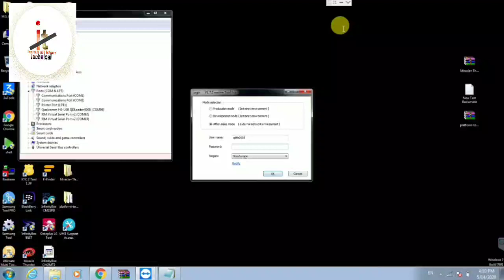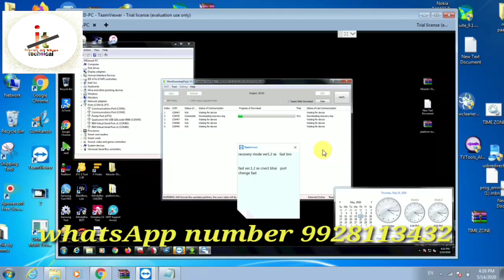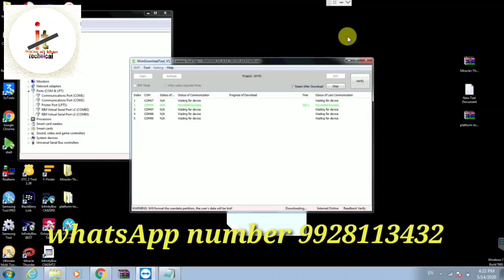REALME 5I PIN PATTERN UNLOCK||RMX2030 PIN PATTERN REMOVE ONLINE REMOTE SERVICE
Rmx 2030 online flashing done

All online service 🔛🔛🔛🔛🔛🔛

𝐑𝐞𝐚𝐥𝐦𝐞 𝐎𝐧 𝐒𝐮𝐛𝐦𝐢𝐭 𝐘𝐨𝐮𝐫 𝐎𝐫𝐝𝐞𝐫 𝐅𝐚𝐬𝐭 𝟐 𝐌𝐢𝐧𝐮𝐭𝐞 𝐑𝐞𝐚𝐥𝐦𝐞 𝐆𝐚𝐦𝐞 𝐎𝐯𝐞𝐫🔥🔥

_*Fast Send Order Fast*_
𝐑𝐞𝐚𝐋𝐦𝐞 𝟐 𝐏𝐫𝐨 _𝐑𝐌𝐗𝟏𝟖𝟎𝟏_
𝐑𝐞𝐚𝐋𝐦𝐞 𝟐 𝐏𝐫𝐨 _𝐑𝐌𝐗𝟏𝟖𝟎𝟑_
𝐑𝐞𝐚𝐋𝐦𝐞 𝟐 𝐏𝐫𝐨 _𝐑𝐌𝐗𝟏𝟖𝟎𝟕_
𝐑𝐞𝐚𝐋𝐦𝐞 𝟑 𝐏𝐫𝐨 _𝐑𝐌𝐗𝟏𝟖𝟓𝟏_
𝐑𝐞𝐚𝐋𝐦𝐞 𝟑 𝐏𝐫𝐨 _𝐑𝐌𝐗𝟏𝟖𝟓𝟓_
𝐑𝐞𝐚𝐋𝐦𝐞 𝐔𝟏 _𝐑𝐌𝐗𝟏𝟖𝟑𝟏_
𝐑𝐞𝐚𝐋𝐦𝐞 𝐔𝟏 _𝐑𝐌𝐗𝟏𝟖𝟑𝟑_
𝐑𝐞𝐚𝐋𝐦𝐞 𝐗 _𝐑𝐌𝐗𝟏𝟗𝟎𝟏_
𝐑𝐞𝐚𝐋𝐦𝐞 𝐗 _𝐑𝐌𝐗𝟏𝟗𝟎𝟑_
𝐑𝐞𝐚𝐋𝐦𝐞 𝐗𝐓 _𝐑𝐌𝐗𝟏𝟗𝟐𝟏_
𝐑𝐞𝐚𝐋𝐦𝐞 𝐗𝐓 𝐏𝐫𝐨 _𝐑𝐌𝐗𝟏𝟗𝟗𝟏_
𝐑𝐞𝐚𝐋𝐦𝐞 𝐗𝟐 𝐏𝐫𝐨 _𝐑𝐌𝐗𝟏𝟗𝟑𝟏*_
𝐑𝐞𝐚𝐋𝐦𝐞 𝟓 𝐏𝐫𝐨 _𝐑𝐌𝐗𝟏𝟗𝟕𝟏

Samsung frp all model drect frp  unlock service on 🔛🔛🔛🔛

mi all model  MI account 🔛🔛🔛🔛 service

Nokia pin pattern frp hang on logo service 🔛🔛🔛🔛🔛🔛

honour frp 🔛🔛🔛🔛🔛🔛🔛

whatsApp number 🐲🐲SEND ORDER FAST😎👈😎🤩😎Mr. Immu🤩😎